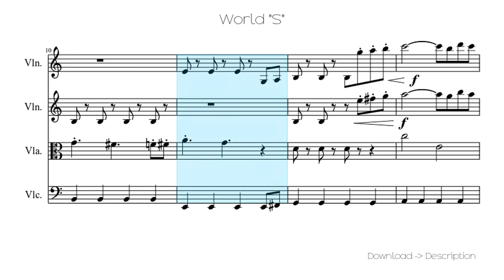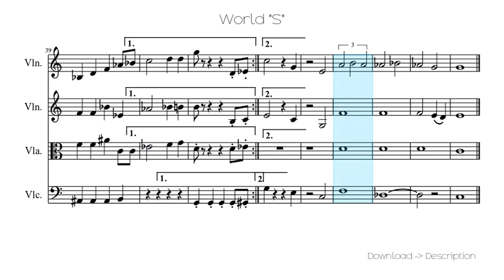🎶 World "S" 🎸🎸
Sheet for song: 🎶 World "S" 🎸🎸